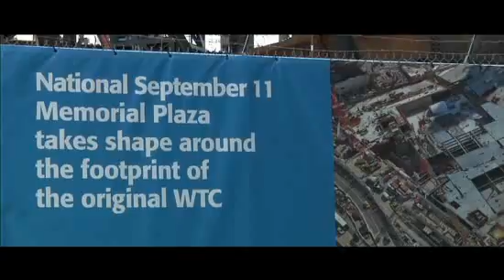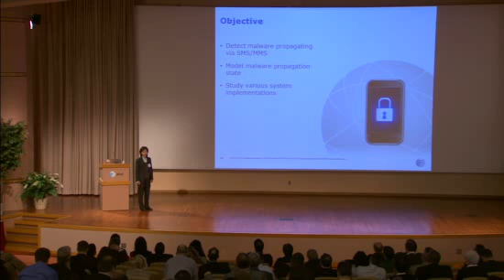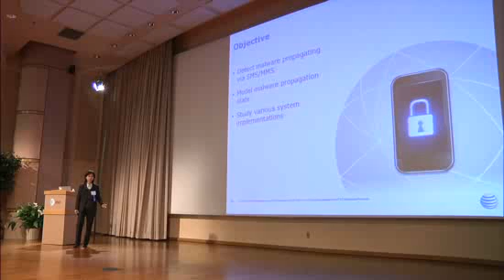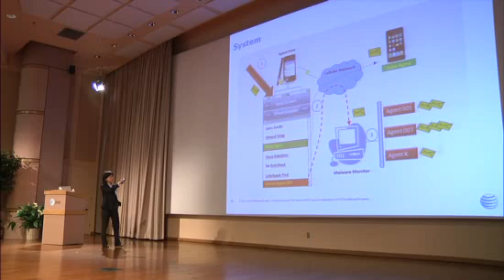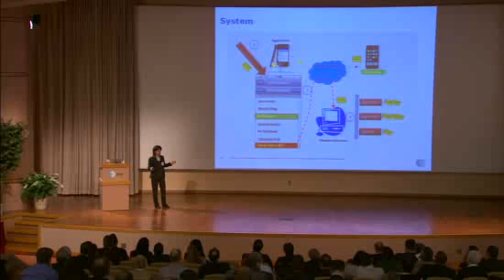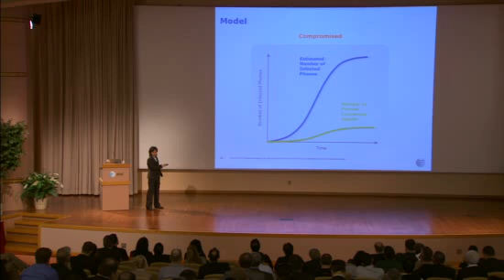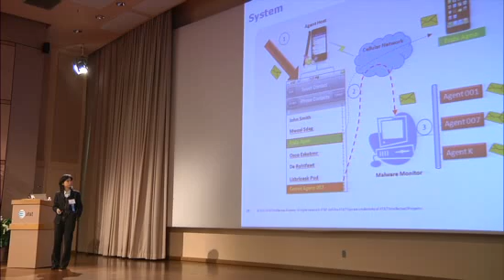2011 AT&T Cyber Security Conference: Detecting Mobile Malware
Wei Wang of AT&T Security Research discusses techniques for detecting malware on mobile devices.